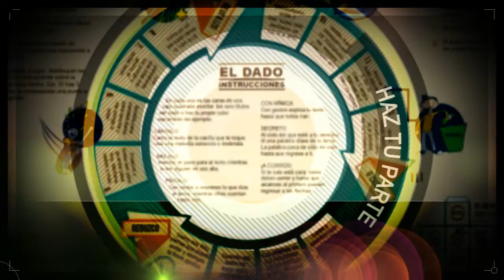Video ECOnciencia 2013